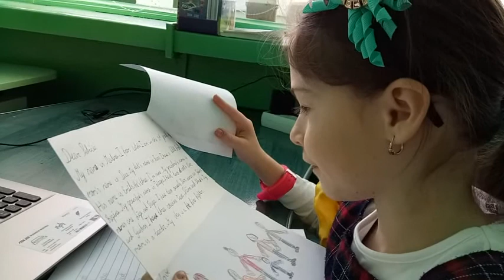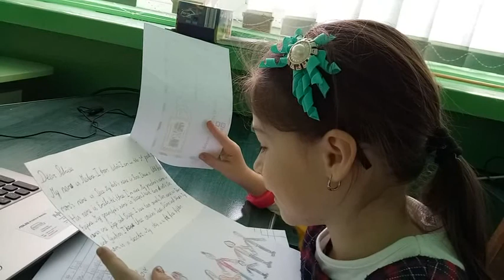Patricia,s first letter from Latvia 2018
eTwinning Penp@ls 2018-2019